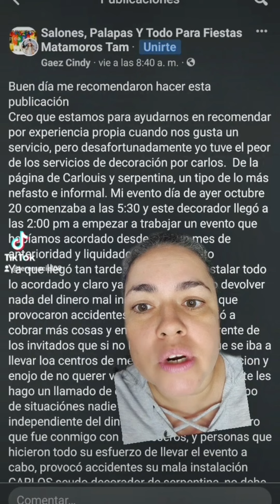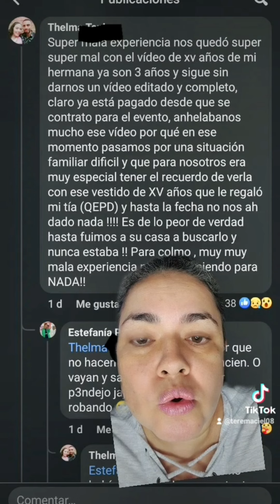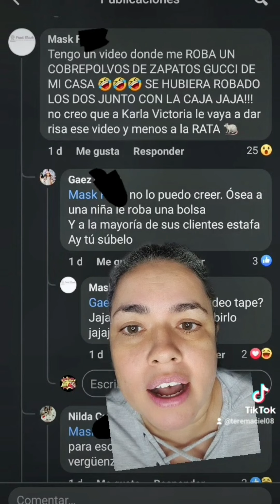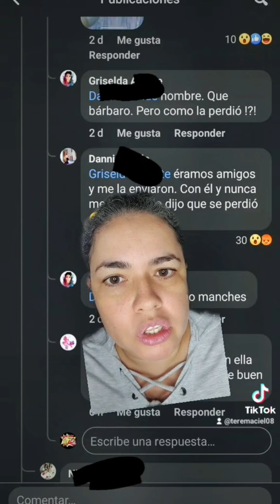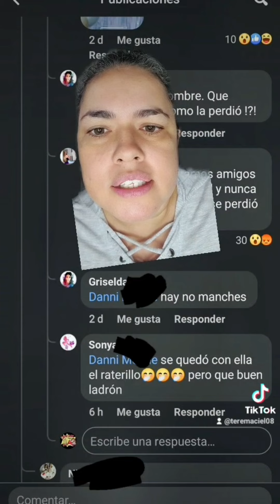Lo estaban quemando por mal servicio de decoración y salió que hasta ratero es 🤭